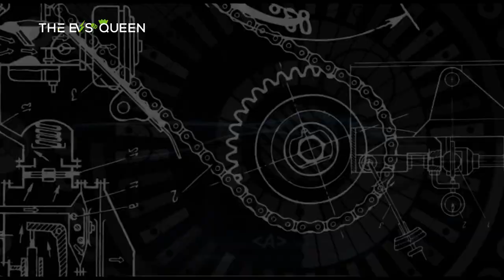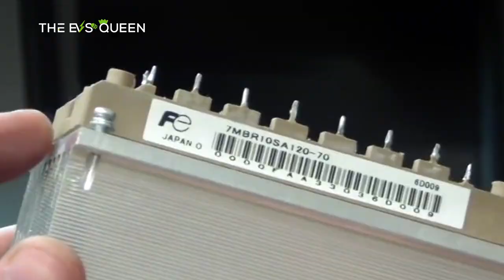Dongfeng's SiC modules to be mass produced in 2023